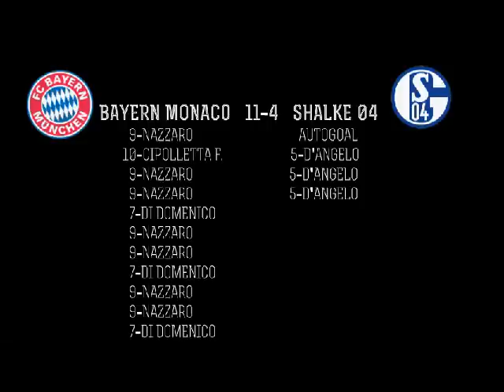KSN CHAMPIONS LEAGUE-3A GIORNATA- BAYERN MONACO VS SHALKE 04